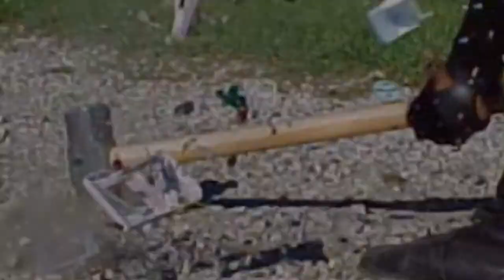Real Life FIFA Fail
Close but no cigar for Andy Ravenscroft